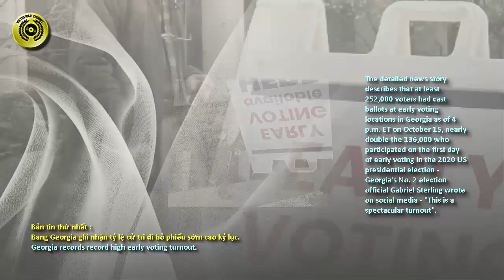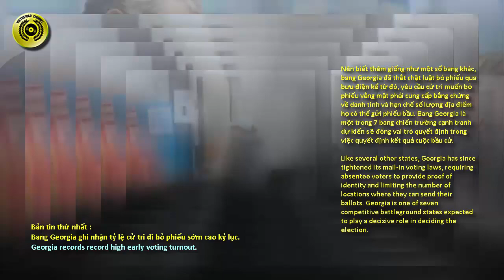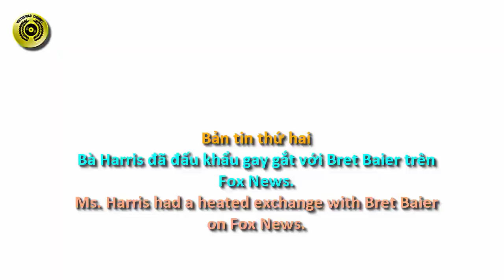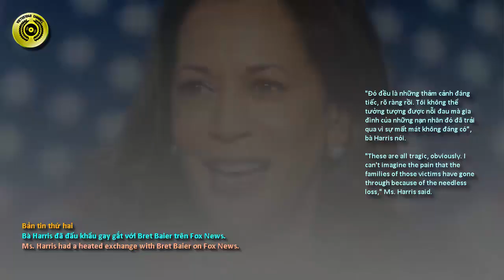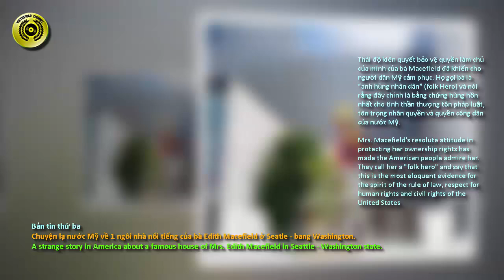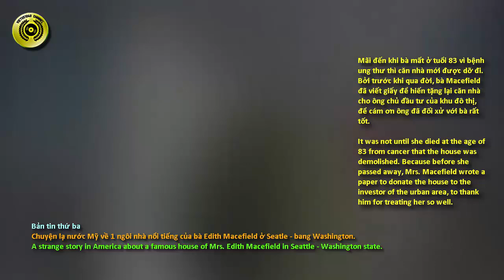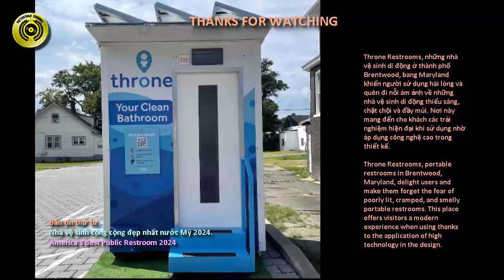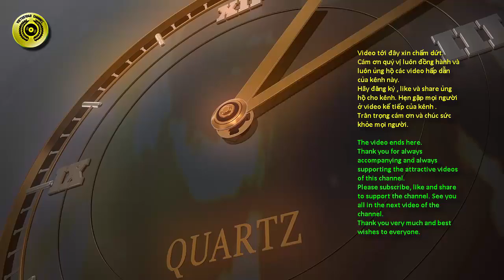Tin nóng Nước Mỹ tính đến ngày 17 tháng 10 năm 2024 #@vietus1040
Tin nóng Nước Mỹ tính đến ngày 17 tháng 10 năm 2024 Tinnuocmy #@vietus1040# tin My tinhoaky .
Hot news in America as of OCT 17, 2024
Chào mừng quý vị đã đến với kênh VIETUS1040, Mục Nước Mỹ.

Hôm nay mời cả nhà cùng xem video mới của kênh, liên quan đến những tin nóng đáng chú ý nhất của Nước Mỹ .
Bao gồm :
Bản tin thứ nhất :
Bang Georgia ghi nhận tỷ lệ cử tri đi bỏ phiếu sớm cao kỷ lục.
Bản tin thứ hai :
Bà Harris đã đấu khẩu gay gắt với Bret Baier trên Fox News.
Bản tin thứ ba:
Chuyện lạ nước Mỹ về 1 ngôi nhà nổi tiếng của bà Edith Macefield ở Seatle - bang Washington.
Bản tin thứ tư:
Nhà vệ sinh công cộng đẹp nhất nước Mỹ 2024.

Sau đây là nội dung chi tiết.
(Xin xem treân video)

Video tới đây xin chấm dứt.
Cám ơn quý vị luôn đồng hành và luôn ủng hộ các video hấp dẫn của kênh này.
Hẹn gặp mọi người ở video kế tiếp của kênh VIETUS1040.
Trân trọng cám ơn và chúc sức khỏe mọi người.